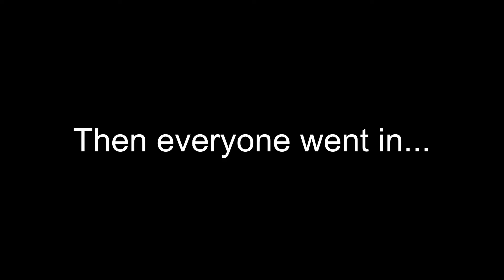Camping at Yokohamas // Big shorebreak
Hi, Im Tate Yamashita an aspiring filmaker, vlogger, photographer, ocean lover and adventurer! I live and make videos here in Hawaii. In my videos I will try to show you what my life is like living in Hawaii as an adventurous teenager, and I will try to show you the oceans beauty. :)

Equipment I use to make videos:

Canon t7i

Gopro Hero5 Black

Yi action camera

Samsung s7

Magix Movie Edit Pro Premium